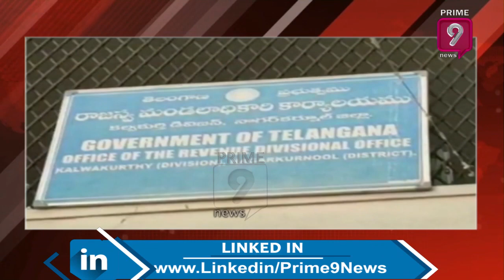People Protest Against Removing Ambedkar Statue in Mahabubnagar | Prime9 News